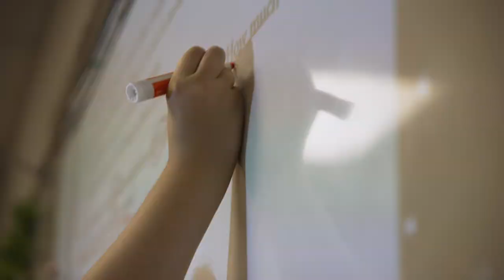Super School Visit Laura Welch Bush Elementary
From shapes on the floor to seating arrangements, learning takes a creative approach at Laura Welch Bush Elementary. Students are having a ball... or shooting them with 1LISD Board member Christine Mauer! Join her on her Super School Visit to the Stars where